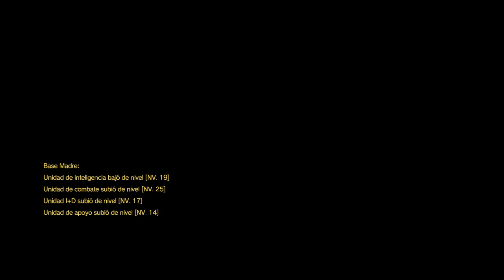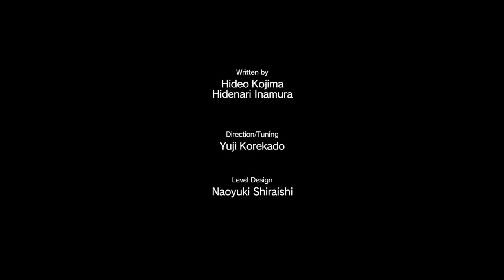METAL GEAR SOLID V THE PHANTOM PAIN - Capitulo 28 - Code Talker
METAL GEAR SOLID V THE PHANTOM PAIN - Capitulo 28 - Code Talker - En el capitulo de hoy tenemos que rescatar al único que sabe lo que está sucediendo en la base con la epidemia, pero antes de llegar a él nos enfrentaremos a unos enemigos extrarodinarios.